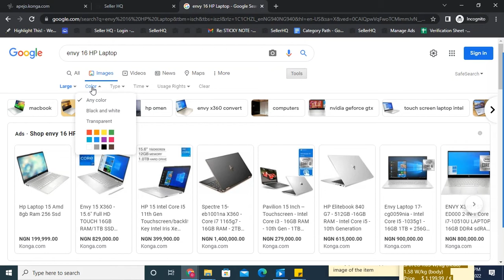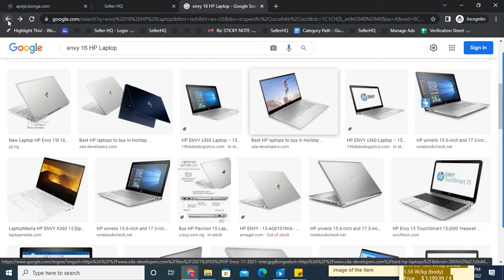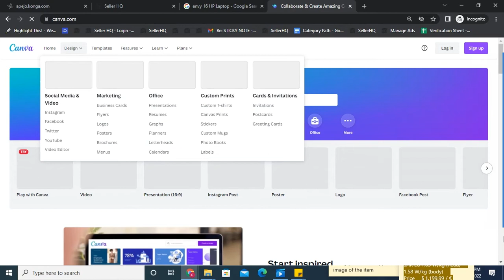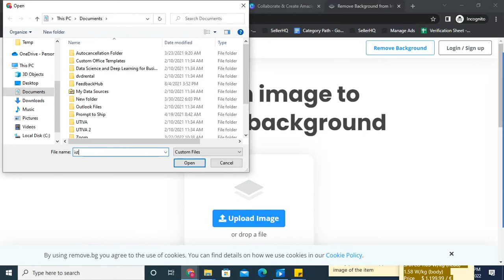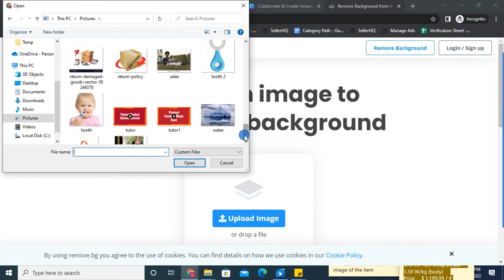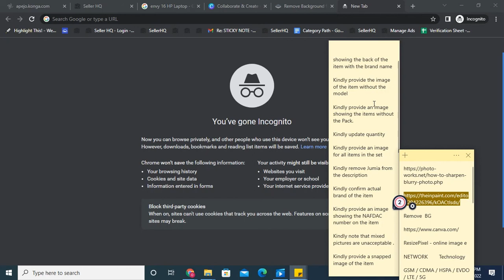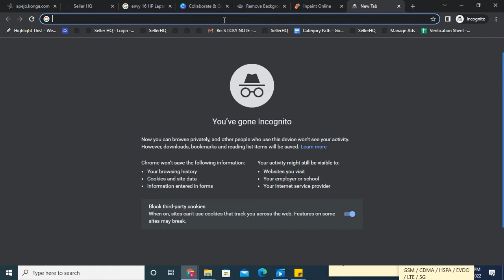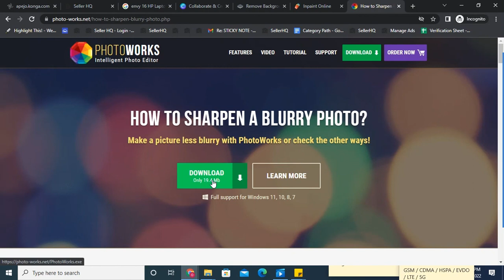Tools To Use To Edit Your Product Images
Here are quick and easy tools to help you edit your product images before uploading your products.
to become a seller on konga.

FREE Nationwide Delivery, Payment on Delivery, 7-days Return Policy